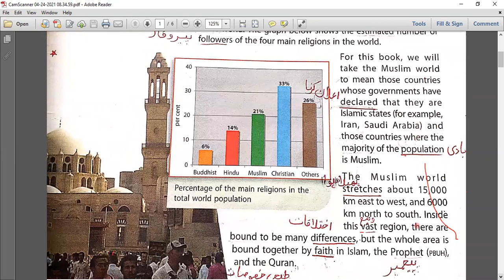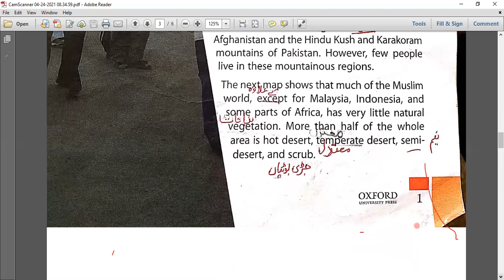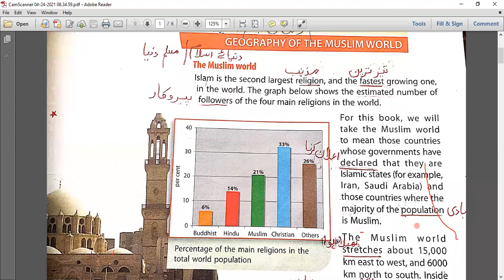Social Studies Lecture 1 Grade Seven